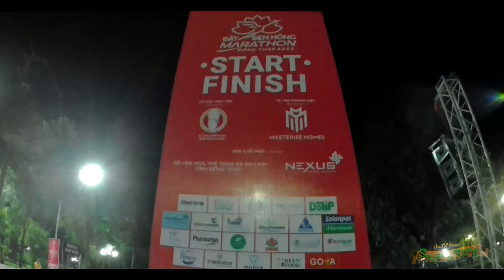ĐẤT SEN HỒNG MARATHON THÁP MƯỜI MÙA TRỞ GIÓ|MARATHON LAND OF THE PINK LOTUS 2023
Giải Marathon Đất Sen hồng - Đồng Tháp năm 2023 Cup Masterise Homes
Đồng Tháp là địa điểm khám phá thú vị và mới lạ dành cho du khách hiện nay với những cánh đồng sen bát ngát, khung cảnh thôn quê thanh bình và những khu du lịch sinh thái hấp dẫn.